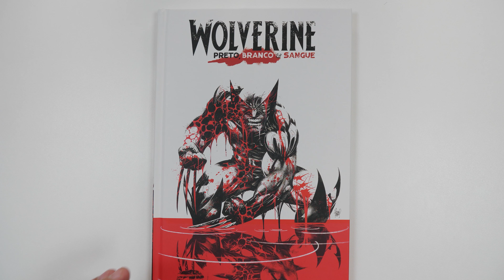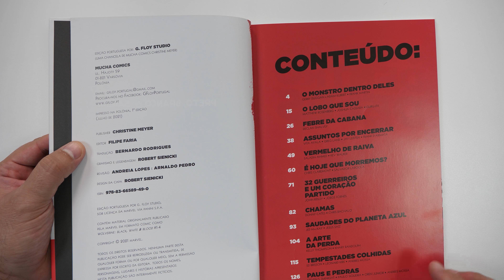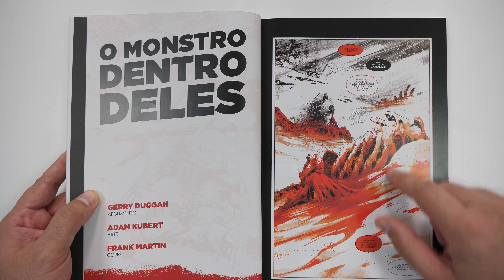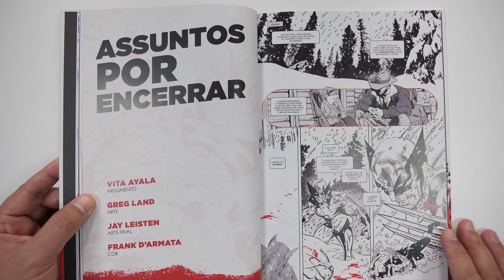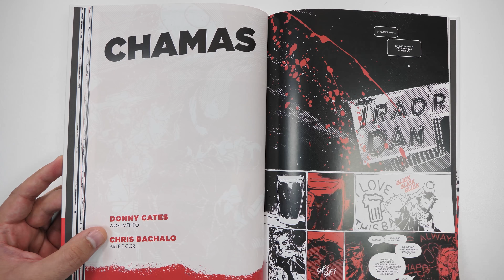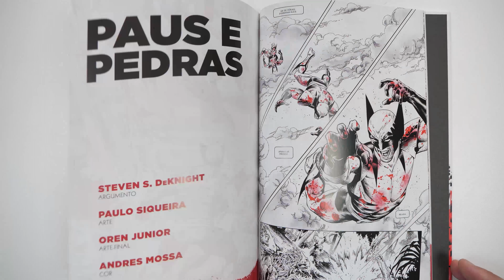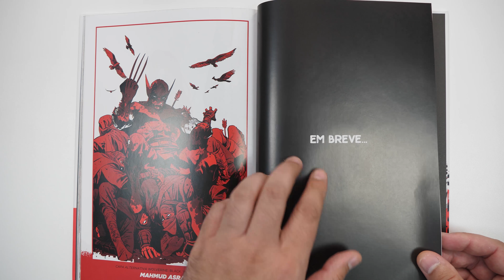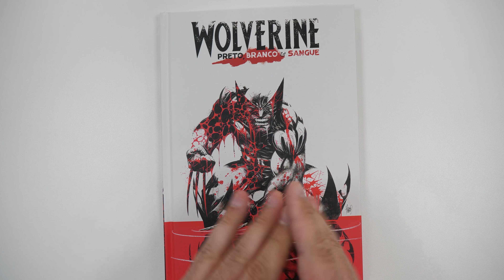Wolverine: Preto, Branco & Sangue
Aqui está Wolverine: Preto, Branco & Sangue (Wolverine: Black, White & Blood) pela G. Floy.